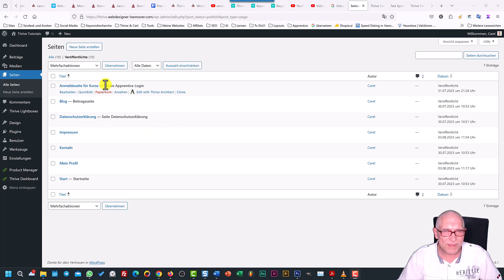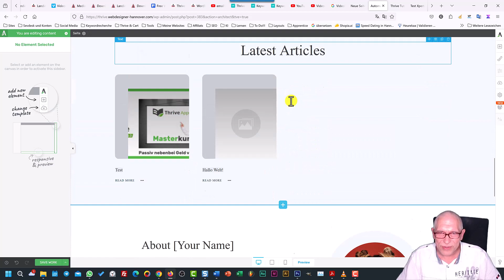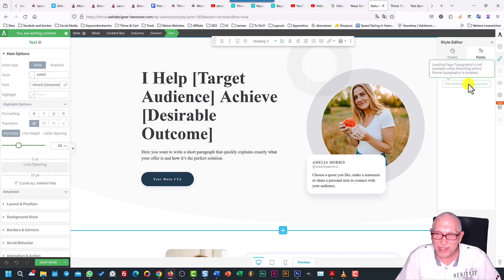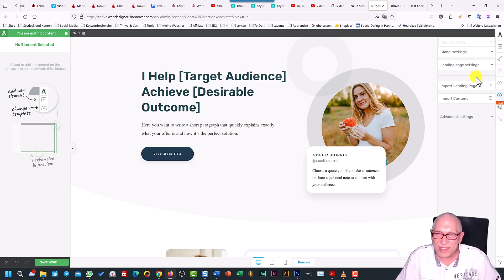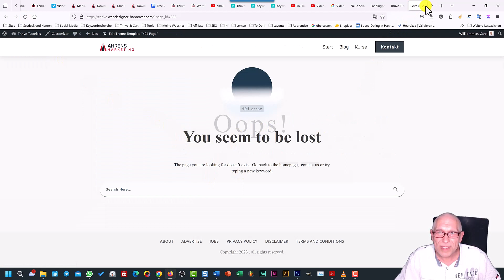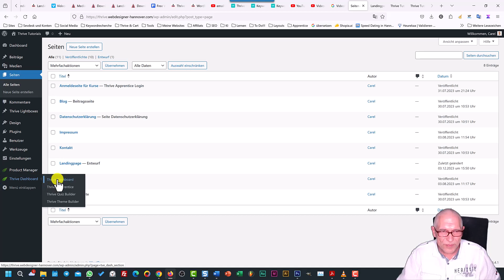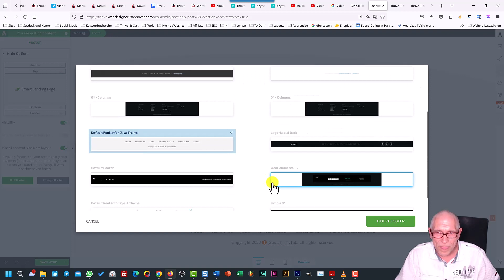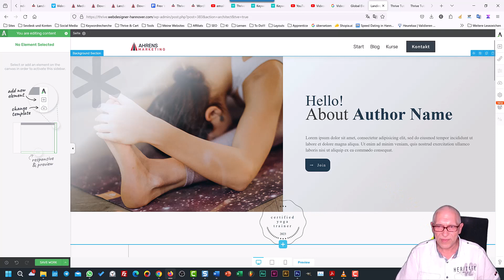Thrive Architect Deutsch Tutorial Landingpage bearbeiten und Einstellungen vornehmen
In diesem Video über Thrive Architect Deutsch Tutorial Landingpage bearbeiten zeige ich dir, was du alles mit Landingpages von Thrive Architect machen kannst.
Über 200 Vorlagen machen mal so richtig Spaß. Alle sind total super designet und leicht anpassbar.
Thrive Architect ist der wohl beste Page-Builder auf dem Markt, wenn es um Landingpages und das Gestalten von Webseiten geht.

✅✅✅UPDATE! ✅✅✅Seit dem 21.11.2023 biete ich eine günstige Mitgliedschaft in meiner WordPress Akademie an. Du bekommst dort zum WordPress Kurs sogar Live-Coachings dazu, die per Zoom-Meetings stattfinden. Durch die Mitgliedschaft erhältst du Zugriff auf insgesamt 6 Masterkurse:

1. WordPress Expert-Kurs inkl. Live-Coachings
2. Thrive Architect Masterkurs inkl. Vorlagen für Landing-Pages und Verkaufsseite und vieles mehr (auch eine deutsche Sprachdatei ist enthalten)
3. Thrive Theme Builder Masterkus (gestalte JEDEN Aspekt deiner WordPress Website wie ein Profi)
4. Thrive Apprentivce Masterkurs (verkaufe deine eigenen Onlinekurse und verdiene massig viel Geld nebenbei mit deinem Wissen)
5. Keywordanalyse Masterkurs (Hunderte Besucher durch Platz 1 bei Google bekommen)
6. SEO-Meisterkurs

Und das Ganze für 1 € 3 Tage testen und dann für schlappe 47 € im Monat, mit jederzeitiger Kündigung!

Hier ist der Link zur Anmeldung für die WordPress Akademie (Achtung: Es sind nur 50 Anmeldungen möglich!):

Kapitel

Intro 00:00
Thrive Architect Landingpage auswählen 00:50
Thrive Architect Fonts auswählen 04:45
Thrive Architect Landingpage Farben einstellen 05:30
Thrive Architect Landingpage Header/Footer hinzufügen 06:20
Thrive Architect Landingpage exportieren 07:00

Kaufst du darüber, bekomme ich eine kleine Provision, für dich bleibt der Preis aber gleich. So kann ich diesen Kanal finanzieren, denn es steckt ja eine Menge Arbeit in den Tutorials.